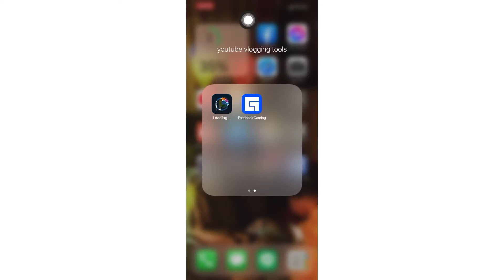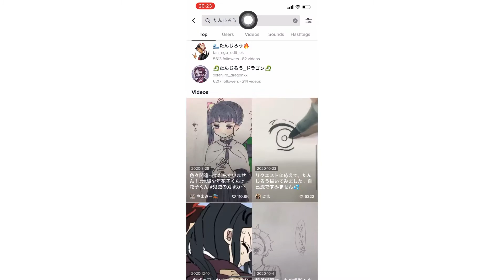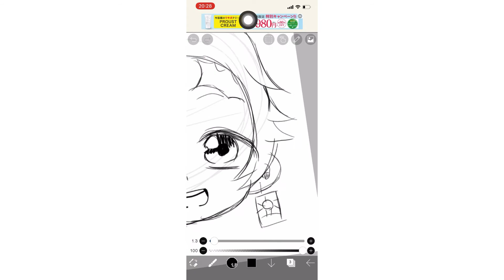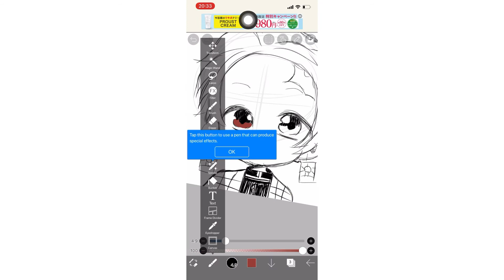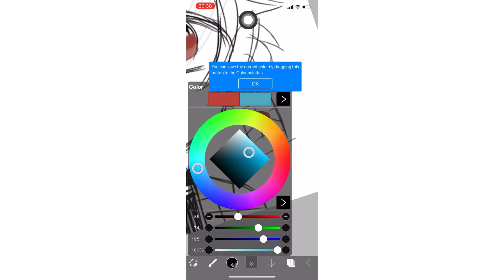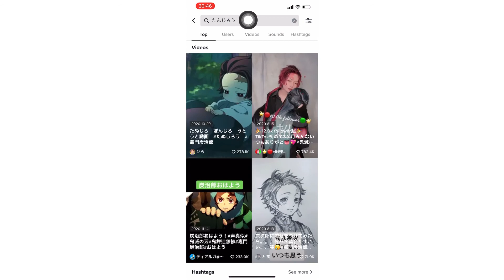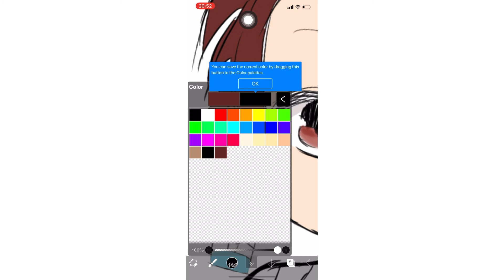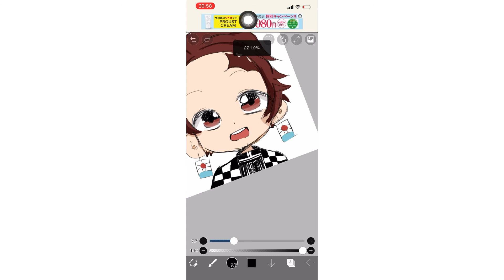yuukita's art: kimetsu no yaiba: tanjiro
using ibis paint. sharing yuuki's talent in drawing.